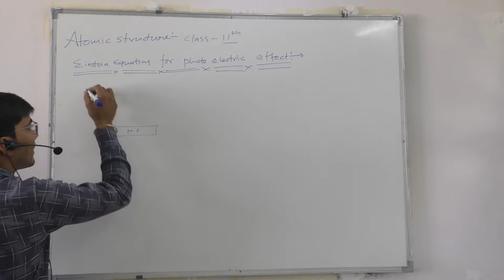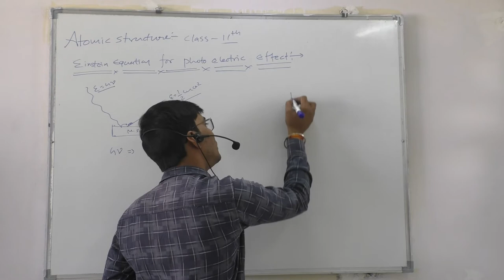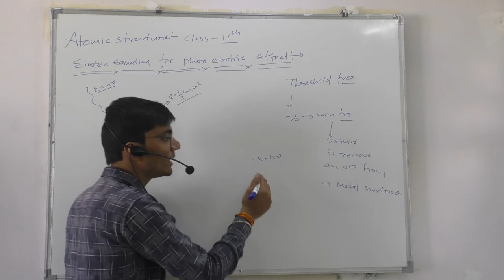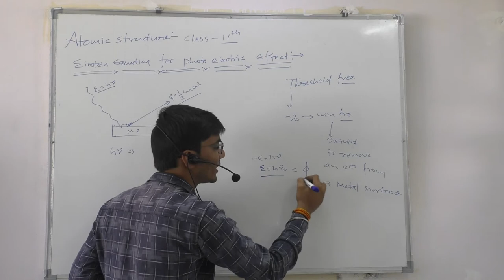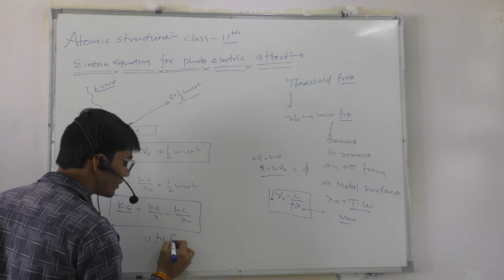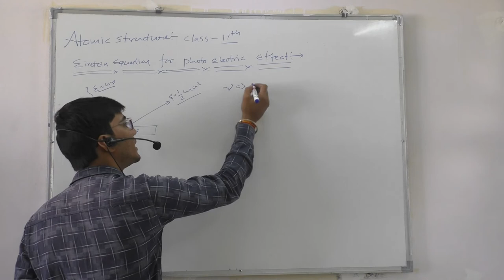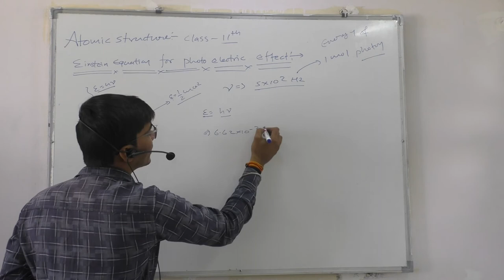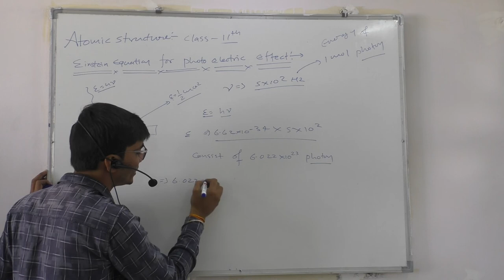"ATOMIC STRUCTURE CLASS 11 CHEMISTRY "(EINSTEIN EQUATION FOR PHOTO ELECTRIC EFFECT)